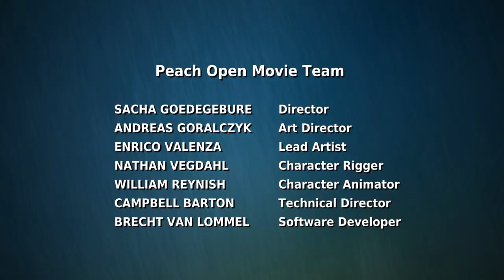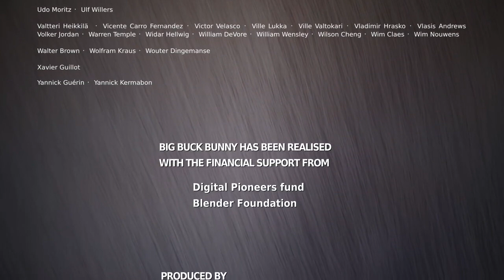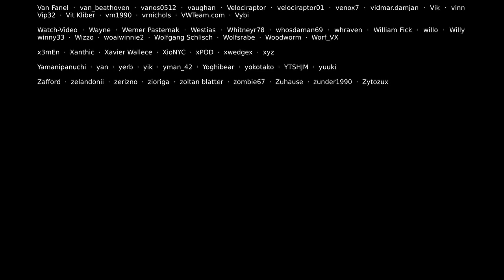Büyük Buck Bunny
İyi seyirler.